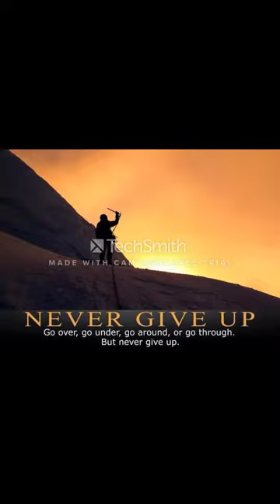MOBO Interviews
Just made my first Video using Camtasia for Matt Lloyd at MOBE.

To learn more about MOBE, Online Business Opportunities or Starting your own Business,